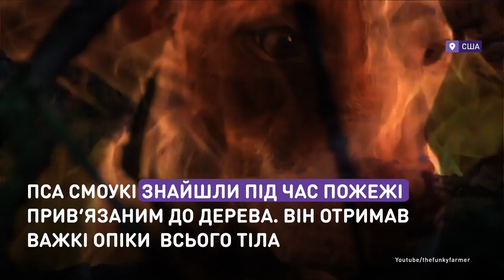Верный друг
Трогательная встреча собаки со спасителем.
Пса Смоуки нашли во время пожара привязанным к дереву. Он получил тяжелые ожоги всего тела, и его долго лечили ветеринары. Сегодня пес здоров и счастлив. Он наконец имеет семью — его взяла к себе работница ветлечебницы.

Зворушлива зустріч собаки з рятівником.
Пса Смоукі знайшли під час пожежі прив’язаним до дерева. Він отримав важкі опіки  всього тіла, і його довго лікували ветеринари. Сьогодні пес здоровий та щасливий.  Він нарешті має сім’ю — його взяла до себе працівниця ветлікарні.